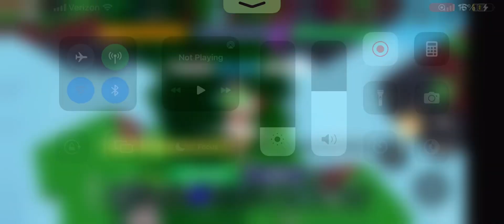Bedwars gameplay 4